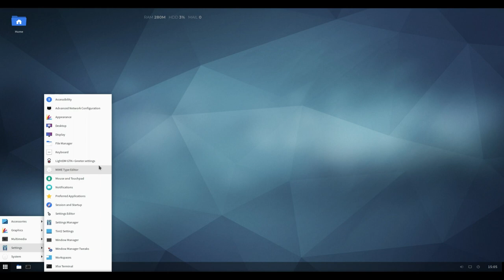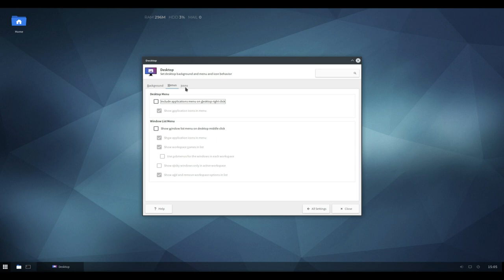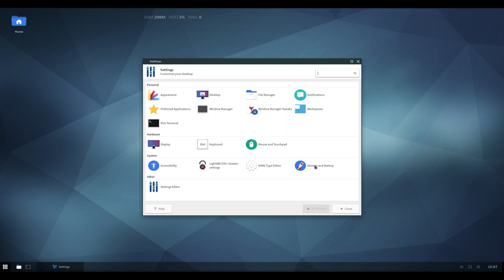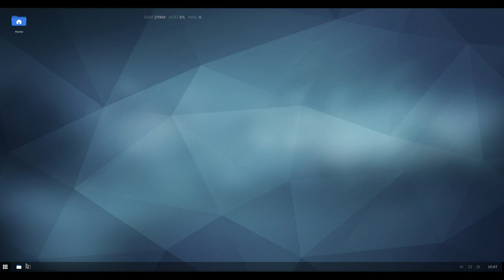DXT2 Linux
A light, fast & efficient desktop OS
Features a host of under-the-hood improvements making your system snappy even on low-end hardware.